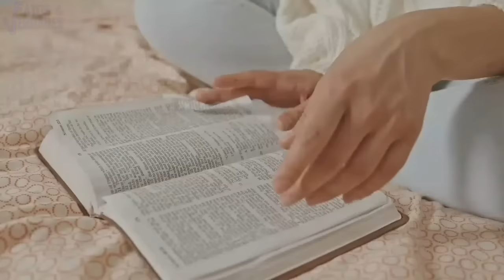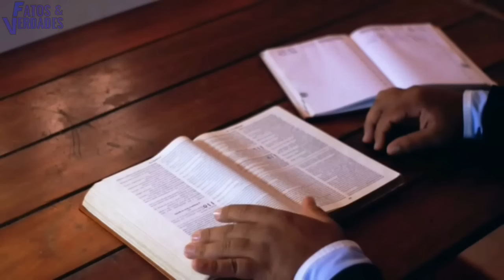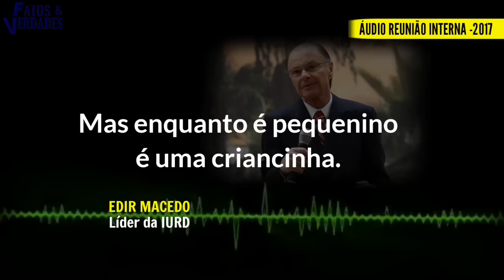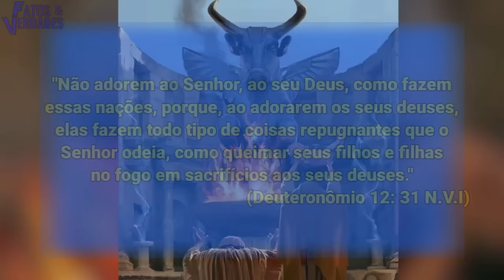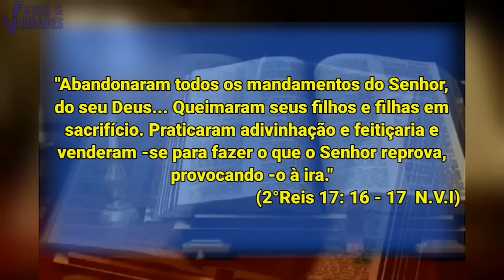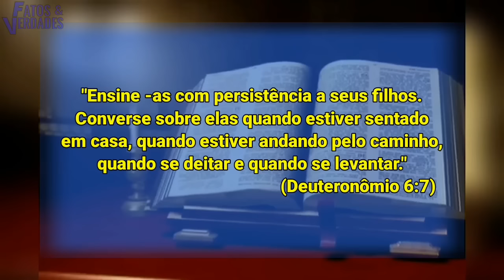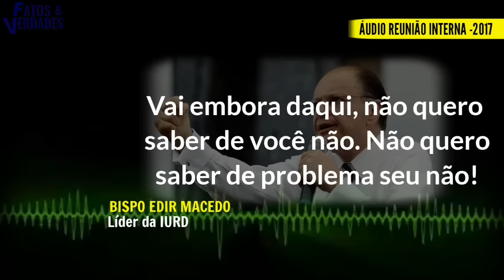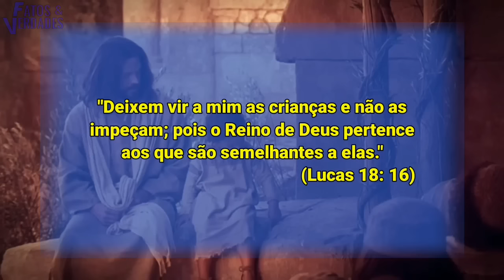PORQUE EDIR MACEDO NÃO GOSTA DE CRI4NÇ4S?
Já a muito tempo o Bispo Edir Macedo vem sendo motivo de manchetes por ter seu nome envolvido à escândalos onde ele acaba falando demais e decepcionando a comunidade evangélica. E mais uma vez o Bispo tem seu nome envolvido em uma polêmica, o que não é nada bom para seu nome, muito menos para os evangélicos que seguem a igreja Universal do Reino de Deus. Mas não é para menos, o Bispo Macedo acaba falando demais e muitas vezes suas falas acabam sendo pesadas, machucando e magoando os ouvintes. O que o Fatos e Verdades vai mostrar é algo inacreditável. Uma situação em que o bispo da rede Record diz palavras perturbadoras, repercutindo de maneira negativa no cenário evangélico. Preparado pra ficar chocada(o)?